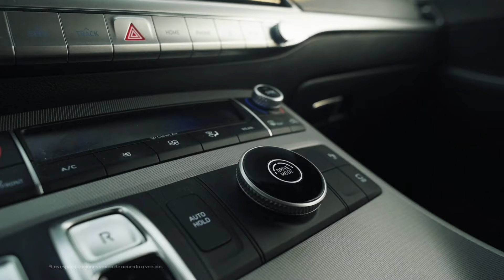¡Centenario nuevo, PALISADE nueva!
¡En la costa y en todo el Perú celebramos en grande! Hazlo tú también llevándote una PALISADE en cuota mensual desde S/2,225 y aprovecha el Bono de Descuento Bicentenario + Bono de Financiamiento Amicar por un total de $ 3,000 o S/ 11,850. *T&C